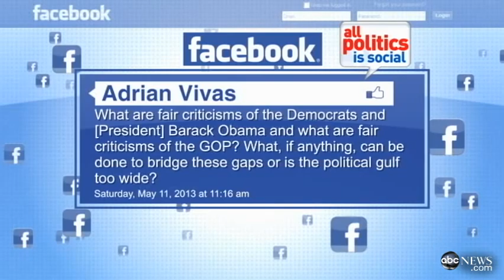'This Week' Web Extra: Olympia Snowe Answers Viewer Questions From Facebook, Twitter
The former Maine senator answers viewer questions.